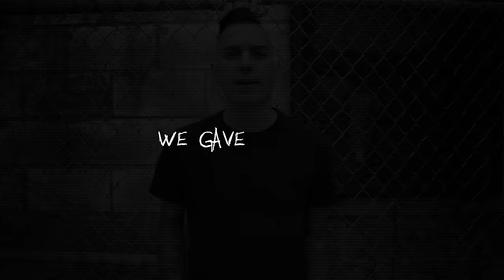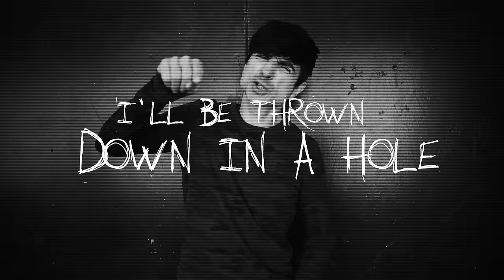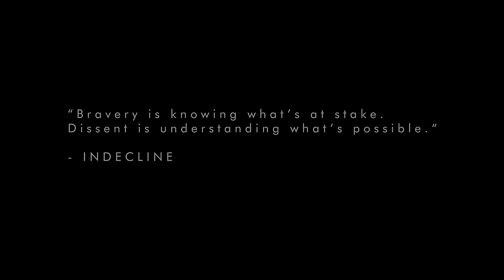Anti-Flag - VICTORY OR DEATH (WE GAVE ‘EM HELL) ft. Campino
The new Anti-Flag single "VICTORY OR DEATH (WE GAVE 'EM HELL) ft. Campino of Die Toten Hosen" from the album 'Lies They Tell Our Children' released on January 6, 2023.

Film Director: INDECLINE
Producer: Jon Lundin

Music video by Anti-Flag performing VICTORY OR DEATH (WE GAVE ‘EM HELL).